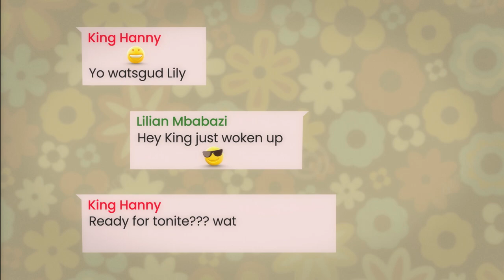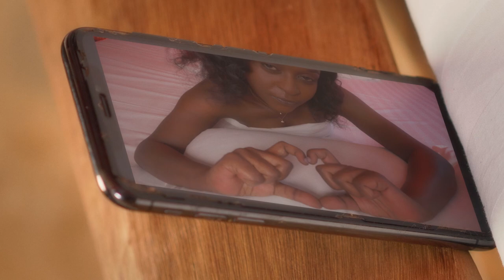King Hanny- Hurry (Feat. Lilian Mbabazi) Official music video Prod. Ghanaian Stallion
Song
Artists: KingHanny ft
Audio: Ghanaian Stallion
Video: TAG Studios
Director: Cyril Ducottet ( Assisted by Magerus Maliva )
Video Production: Kella McKenzie, Albert Byakutaga